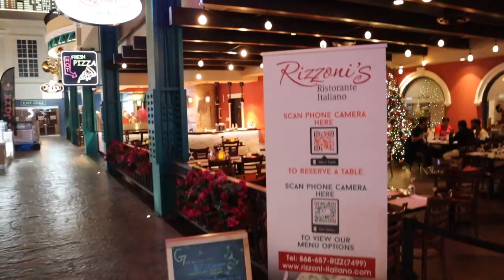SHE HATED IT 🥴..... | Day In The Life Vlog * A Pandemic Christmas in Trinidad & Tobago*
Back again with another day in the life vlog. Christmas season is in full swing in Trinidad and Tobago. With the country recently opening up more to vaccinated citizens, my friend and I, melacaribe decided to take in the festivities and try out a new restaurant. I felt comfy and cozy all day in my Fear of God essentials fall 2021 amber hoodie. Really looking to get into some pieces from their new Fear of God HOME line. Come along with us, hope you enjoy!